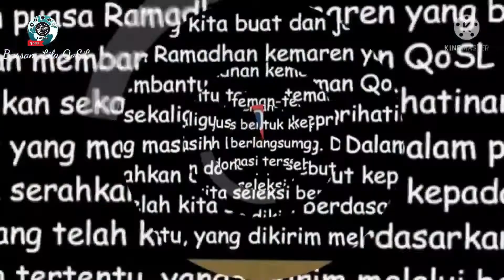Opick - Assalamu'alaikum (Do'a & Sholawat Utk Kemanusiaan & Peduli Pendidikn/Ponpes Khairul Ummah 1)